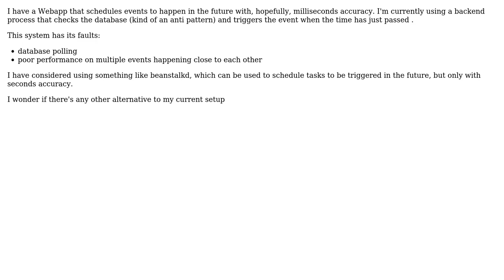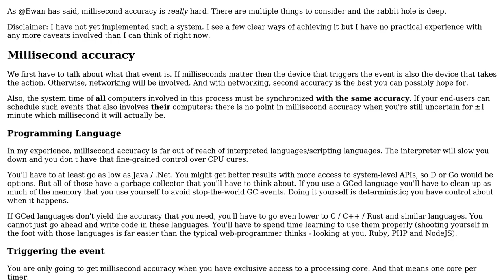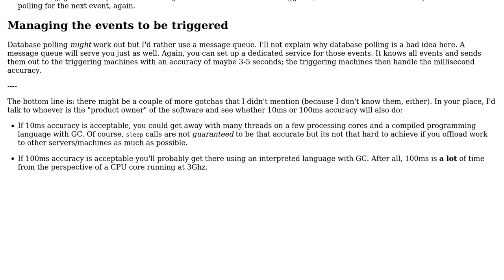Software Engineering: Timed based events in milliseconds (2 Solutions!!)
Software Engineering: Timed based events in milliseconds

With thanks & praise to God, and with thanks to the many people who have made this project possible! | Content (except music & images) licensed under CC BY-SA | Music | Images & others | With thanks to user Timal99 user marstato user maple_shaft user Glorfindel and the Stack Exchange Network Trademarks are property of their respective owners. You are responsible for your own actions.